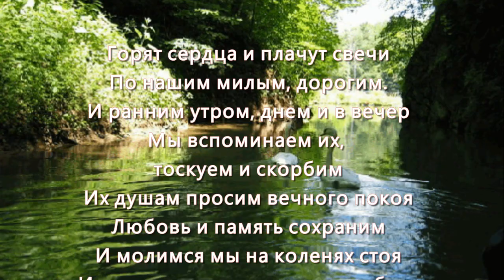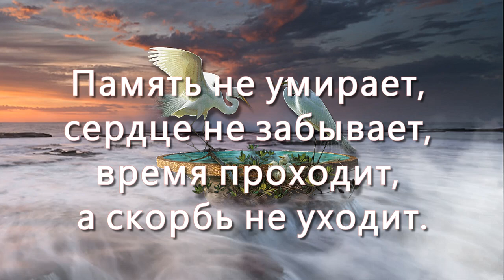ПАМЯТИ БЛИЗКИХ И РОДНЫХ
ДЕЛАЮ РОЛИКИ НА ЗАКАЗ.ПИШИТЕ

МИР!МИР!МИР!ДА БУДЕТ МИР!

Рекомендованный канал НОВОЕ ПРОБУЖДЕНИЕ ЧЕЛОВЕЧЕСТВА

МОЙ КАНАЛ НЕ МОНЕТИЗИРУЕТСЯ